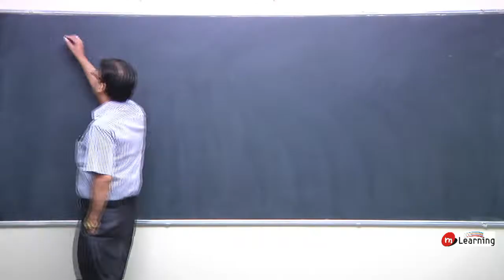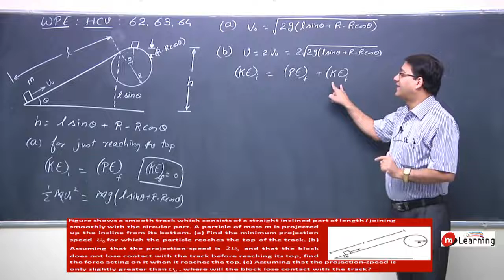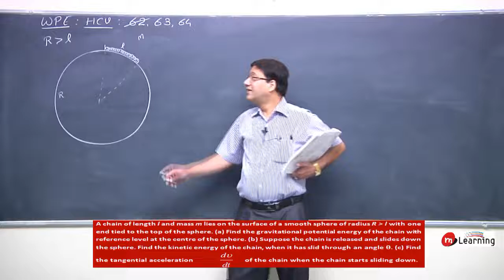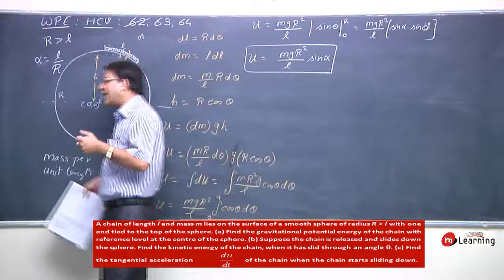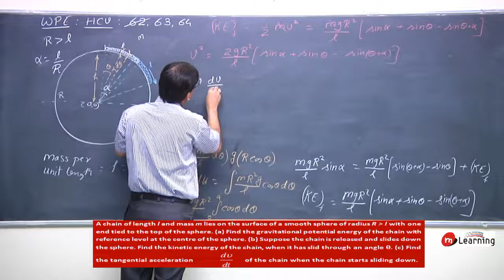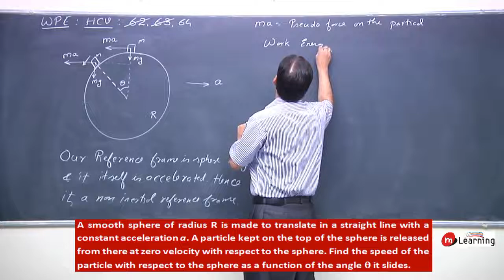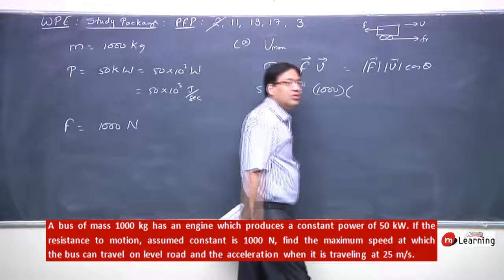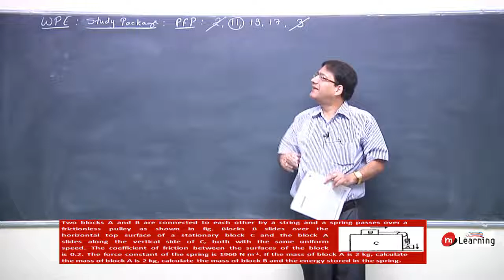Problems on : Work Power Energy - 16 For Class 11th